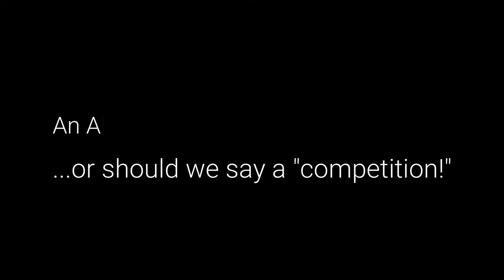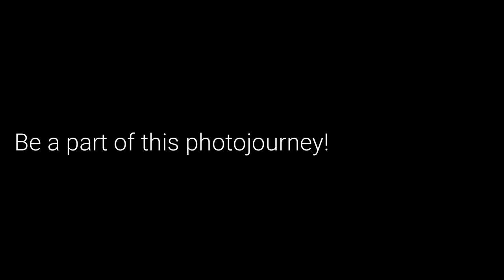Perception: Photography Competition (Teaser)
L K Singhania Education Centre is seeking the participation of its students in a Photographic Event conducted by Modern School, Delhi.

This is a teaser to the event.